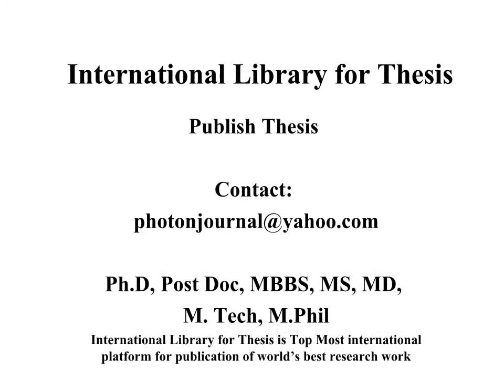The Forayer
Photon Foundation Pharmaceutical Compounding Pharmacy Teaching and Practices Biology, Pharmacy and Allied Sciences Research in Ayurveda and Pharmacy Basic Medical Sciences and Pharmacy Pharma and Bio Sciences Community Pharmacy Pharmacy & Industrial Research Medicine and Pharmacy Pharmacy and Health Research Pharmaceutical Research and Development Pharmacy and Nutrition Sciences Scientia Pharmaceutica Phytotherapy Research Pharmacognosy Communications Pharmacognosy Research Pharmacognosy Reviews Pharmacognosy Magazine Molecular Pharmaceutics Controlled Release Geriatric Psychiatry Photon Journal Photon Foundation Advanced Drug Delivery Reviews Drug Development and Industrial Pharmacy Pharmaceutics and Biopharmaceutics Pharmacy Education PHARMACY & LIFE SCIENCE Oncology Pharmacy Practice International conference on Pharmacy national conference on Pharmacy seminar on Pharmacy symposium on Pharmacy exhibition on Pharmacy proceeding on Pharmacy workshop on Pharmacy, B.Pharm, M.Pharm, Pharmacists , Human Anatomy and Physiology; Pharmaceutical Maths & Biostatistics; Biochemistry; Pharmaceutical, Physical Pharmaceutics-I 3. Pharmaceutical Organic Chemistry - II 4. Pharmaceutical Analysis, Pharmaceutical Calculation, PHARMACOGNOSY, CHEMISTRY, Pharmaceutics Advanced Drug Delivery Reviews • Drug Delivery • Drug Development and Industrial Pharmacy • European Journal of Pharmaceutical Sciences • European Journal of Pharmaceutics and Biopharmaceutics • Opinion on Biological Therapy • Drug Delivery • Therapeutic Patents • Expert Opinion on Therapeutic Targets • Health Economics • Indian Journal of Pharmaceutical Sciences • International Journal of Geriatric Psychiatry • International Journal of Medical Sciences • International Journal of Pharmaceutics • Journal of Controlled Release • Journal of Pharmacy Practice and Research • Molecular Pharmaceutics • The Pharmaceutical Journal • Pharmacognosy Communications • Pharmacognosy Magazine • Pharmacognosy Research • Pharmacognosy Reviews • Pharmacotherapy • Phytotherapy Research • Scientia Pharmaceutica • Acta Facultatis Pharmaceuticae Universitatis Comenianae • Advanced Drug Delivery Reviews • Advances in Therapy • Alimentary Pharmacology & Therapeutics • The American Journal of Pharmaceutical Education • Annales pharmaceutiques françaises • Annals of Pharmacotherapy • Antibiotics and Chemotherapy • Antimicrobial Agents and Chemotherapy • Antiviral Chemistry & Chemotherapy • Antiviral Research • Asian Journal of Pharmaceutics • Bangladesh Journal of Pharmacology • Behavioural Pharmacology (journal) • Biochemical Pharmacology • BioDrugs • Biological & Pharmaceutical Bulletin • British Journal of Clinical Pharmacology • British Journal of Pharmacology • Canadian Journal of Physiology and Pharmacology • Canadian Pharmacists Journal • Cancer Chemotherapy and Pharmacology • China Pharmacy • Clin-Alert • Clinical and Experimental Pharmacology and Physiology • Clinical Pharmacokinectics • Clinical Pharmacology & Therapeutics • Clinical Pharmacology: Advances and Applications • Clinical Therapeutics • CNS Drugs (journal) • CNS Neuroscience & Therapeutics • The Consultant Pharmacist • Core Evidence • Current Drug Metabolism • Pharmacology • Current Pharmaceutical Design • Current Trends in Biotechnology and Pharmacy Drug and Therapeutics Bulletin • Drug Delivery • Drug Design, Development and Therapy • Drug Development and Industrial Pharmacy Photon Journal of Microbiology Research (journal) • Drug Target Insights • Drug Testing and Analysis • Drugs (journal) • Drugs & Aging • Environmental Toxicology and Pharmacology • European Journal of Clinical Pharmacology • European Journal of Pharmaceutical Sciences • European Journal of Pharmaceutics and Biopharmaceutics • European Journal of Pharmacology • European Neuropsychopharmacology • Experimental and Clinical Psychopharmacology Drug Delivery Drug Discovery • Expert Opinion on Drug Metabolism & Toxicology • Expert Opinion on Drug Safety • Expert Opinion on Emerging Drugs • Expert Opinion on Investigational Drugs • Expert Opinion on Pharmacotherapy Theses and dissertations Networked Digital Library of Theses and Dissertations, NDLTD Finding theses and dissertations Theses Library University Library International Theses Research Methodology Review of Literature Results and Discussion, International Library for Thesis